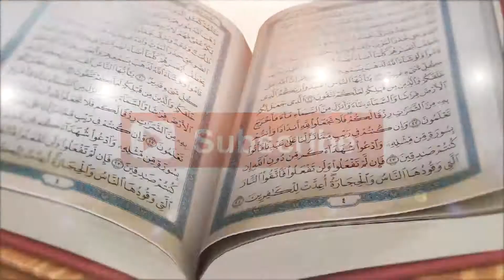Molana Hafiz Usman Shakir Topic Sahaba ki Shan | Hazoor ﷺ k Sahaba Ki Fazelat | Dar-ul Tuheed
Topic Of This Video :- Sahaba ki Shan By Molana Hafiz Usman Shakir
Hazoor ﷺ k Sahaba Ki Fazelat | Shan e Sahaba Bayan | Molana Usman Shakir
 حضور ﷺ کے صحابہ کی فضیلت
مولانا عثمان شاکر صاحب
کتاب وسنت کانفرنس ستوکی 2021